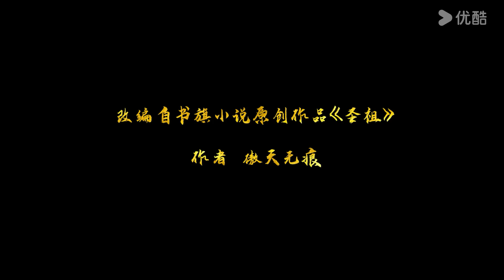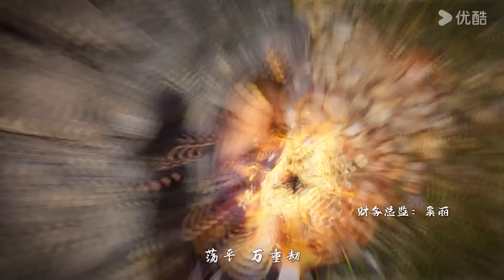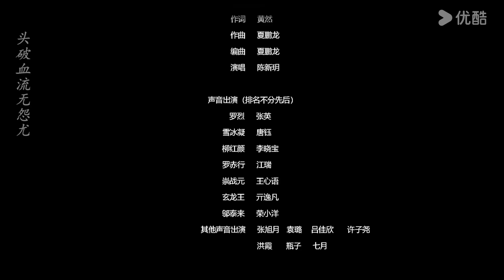MULTISUB【圣祖 Lord of all lords】EP16 | 热血玄幻国漫 | 优酷动漫 YOUKU ANIMATION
【圣祖 Lord of all lords】少年罗烈被意外选中召唤到异界，顶替他人的身份活下去。异界中大小势力割据，处处暗藏杀机。思乡心切的罗烈靠着坚韧的品性与魂穿时获得的神秘能力，在风云诡谲的局势中克服重重困难，突破自身极限，名震一方。然而，险象环生的困境、奸佞狡诈的诡计对他步步紧逼，在青梅竹马的舍命相助下，无心成为英雄的罗烈却意外走上了一条英雄之路，前方等待他的是万劫不复的深渊，亦或是拨云见日的光明？
★集数：26集

★以下地区观看会员正片请移步优酷国际版APP：泰国、印度尼西亚、越南、马来西亚、新加坡、菲律宾。欢迎下载优酷国际版APP，不管您所处何地都能享受《圣祖》噢，加入优酷国际版APP会员，更能抢先观看更多会员集数！

00:00 The International Website youku.tv is now available!
02:00 Download YOUKU International APP to get early access to the full show